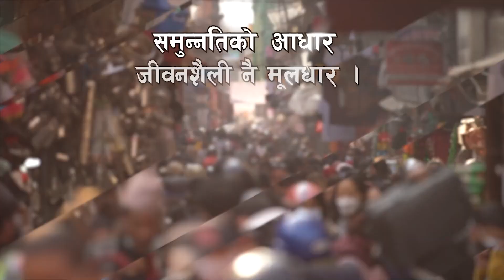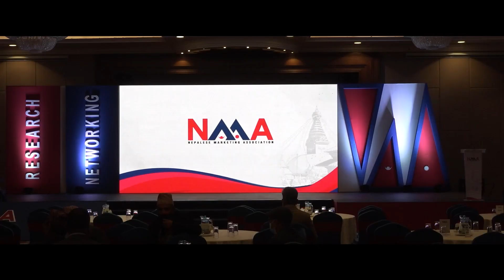अलिफलाई डिलाको घरज्वाँइ प्रस्ताव | Nepali LIVE Lok Dohori | BASKO KAPTERO | Alif Khan & Dila BK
New Nepali LIVE Lok Dohori | Alif Khan| Dila BK | Mero Dohori |
Khuman Adhikari & Sushila Lama both are the celebrities of Nepali Folk song.

Special Thanks
Muktinath Bikash Bank
JME Remit
Nexsus Educational Consultancy,
Black Horse Shoes
Image Beauty Hair Shalloon Hong Kong
BG Banquet, Near BG Mall, Gongabu, Kathmandu
Royal Multipurpose Cooperative Society Ltd.
Kantipur Dohori Sanjh, Tinkune, Koteshwor

Original Track :
Basko Kaptero (बाँसको कप्टेरो)
Vocal:- Sunita Dulal/Pratap Das
Lyrics:- Amrit Khati

Presenter
Sunitami Pariyar

Guest Artists
Alif Khan
Dila BK

Artists
Basantaraj Bishowkarma
Sabin Bishowkarma
Dhanmaya Nepali
Tika Pun
Sanu khadka
Manju Dulal
Parbati Joshi
Sita Sherpa
Aapsara

Harmonium : Arjun Sunam
Dholak : Dipak Samip
Madal : Prem Aryal
Flute :  Rohit Ranabhat
Sarangi : Bugun Gandharwa
Guitar : Rajkumar Samal

Makeup/Dress
Birma Khadka

Camera
Bibek Khadka
Umesh Khadka
Jiwan Oli

Editor
Bibek Khadka

Executive Producer
Sunita Dulal

New Nepali LIVE Lok Dohori | Khuman Adhikari & Sushila Lama | Mero Dohori |

राजु र आशाको मुखैमा चिनी | मेरो दोहोरी |  Mero Dohori | New Nepali Lok Dohori | Ft. Raju Pariyar & Aasha BC

Mount Kanchenjunga Summit | 8,586m | After 17 Years | in Autumn | 16th October 2021 |

पहिलेको मेलम्ची नहेरी खोलामा घर बनायो नभनिदिनुस् | सकियो धन, बलियो मन

दैनिक ५५ लिटर दुध दिने त्यही गाई

Trek to Rolwaling Valley : Heaven on Earth

ज्यान त जोगियो तर बाढीमा पुरियो एक दर्जनबढी मोटरसाईकिल